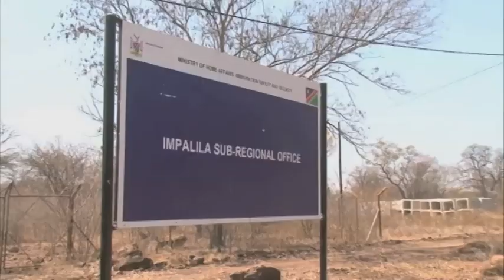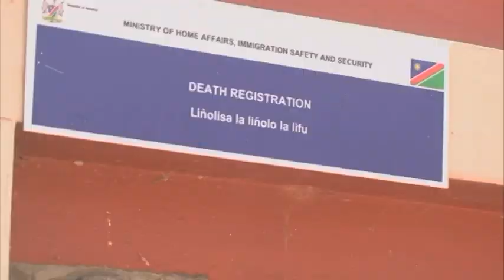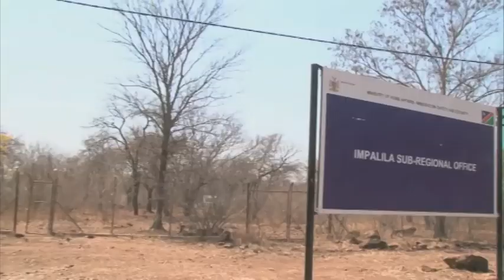Impalila Island residents express appreciation for Government development projects- nbc